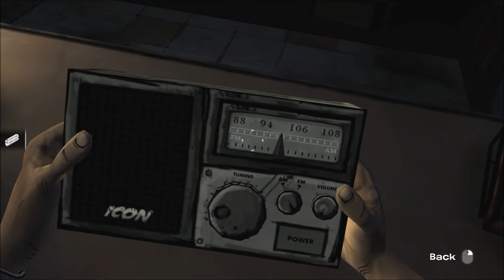[DK] HUN VED HVEM JEG ER! - The Walking Dead: Episode 1: Part 5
Den nye serie! The Walking Dead med Sofi og Mike!

HUSK AT LIKE HVIS I KUNNE LIDE VIDEOEN!